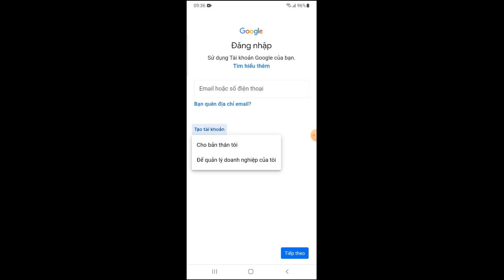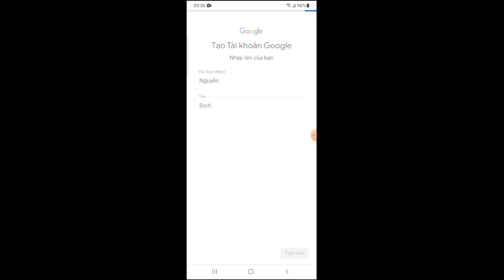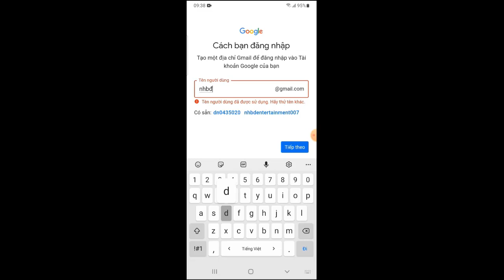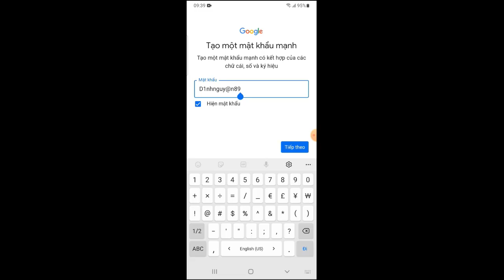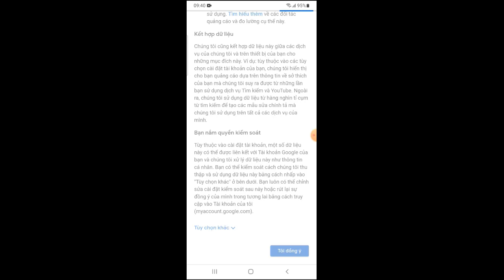Hướng dẫn tạo tài khoản Gmail trên điện thoại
Gmail hiện nay đã không còn quá xa lạ đối với chúng ta bởi những tiện ích mà nó mang lại như nhận gửi Email và sử dụng các dịch vụ của Google.

Nếu bạn là người mới biết đến Gmail và muốn sử dụng nó, hãy tham khảo bài viết bên dưới để biết cách đăng ký Gmail trên điện thoại một cách đơn giản và nhanh chóng nhé.

🔰 10 Nhà cung cấp tên miền chất lượng được lựa chọn nhiều nhất: